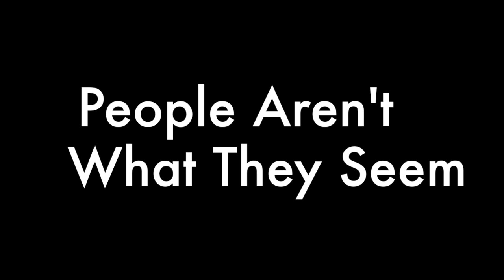Final- Alex Smith